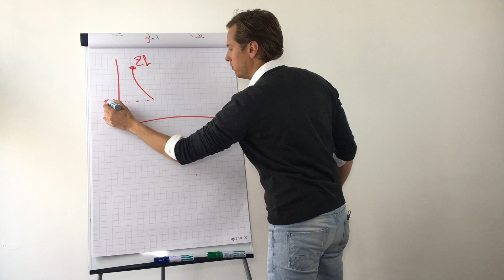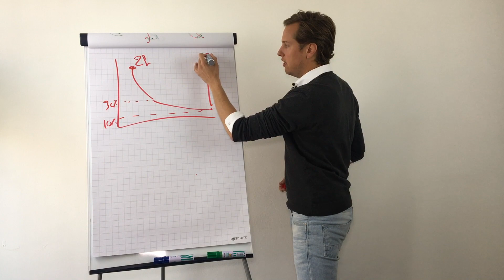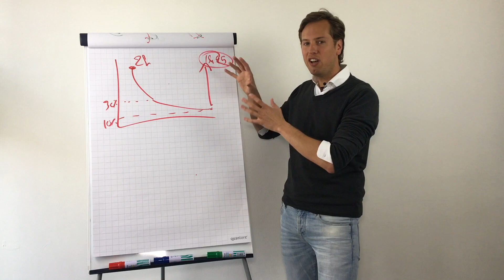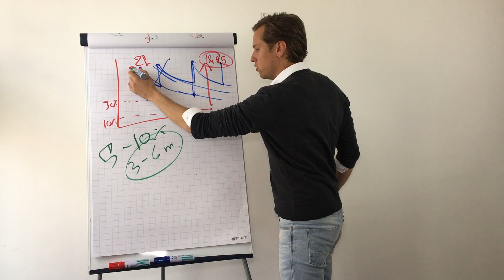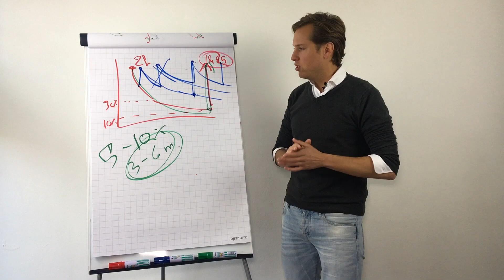Studenten gooien hun eigen tijd weg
Ga naar StudySmartWithChris.com/nl/